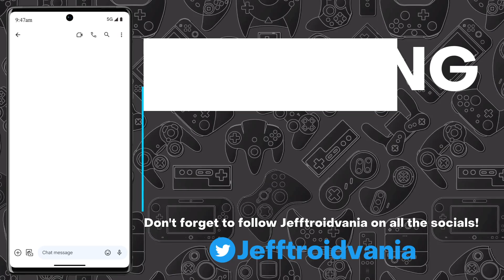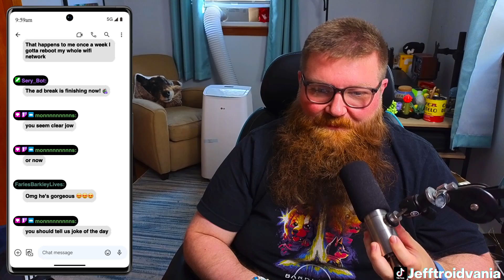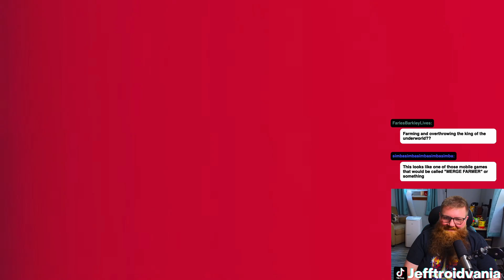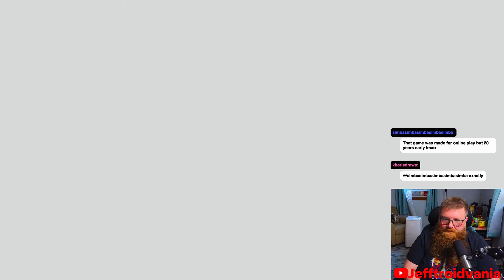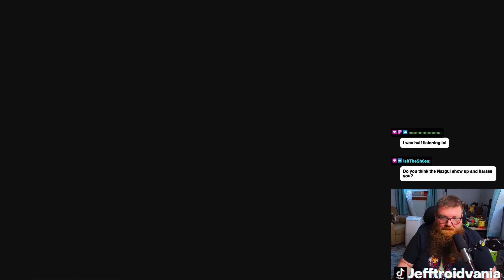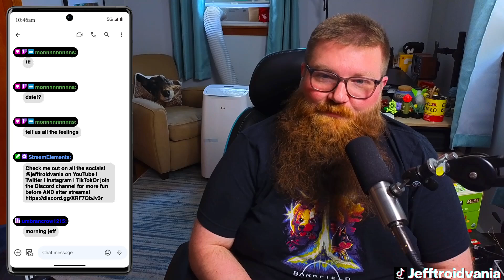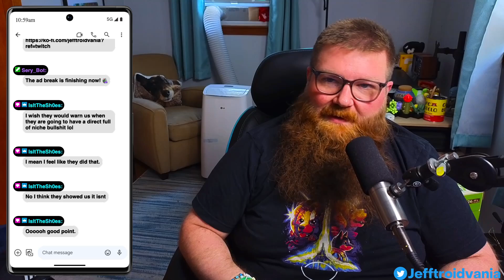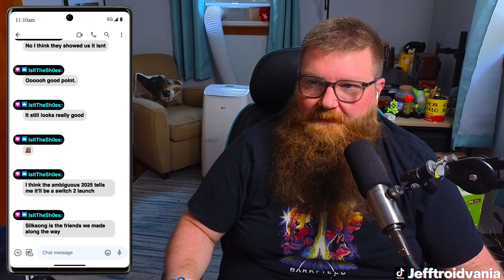Nintendo Direct 6-18-2024 Live Stream!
*My Video Gear*
*Insta360 Link Webcam*
*Earthworks Ethos*
*Rode PSA1 Boom Arm*
*Audient Evo4*
*Elgato HD60s+*
*Nintendo Switch*